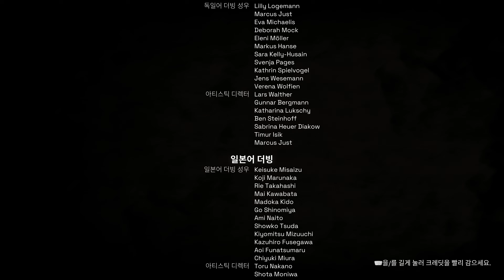PS5 Deliver Us Mars 10 End